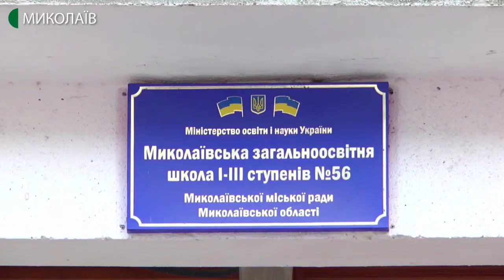25.02.2020. Новини. 13:30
Новини
Інформаційна картина дня (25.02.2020) поглядом кореспондентів телеканалу UA: Миколаїв (випуск новин — 13:30):
- Миколаївські рятувальники ліквідують наслідки негоди у місті та області;
- на розі проспекту Центрального і вул. Московської внаслідок дорожньо-транспортної пригоди травмувались чотири людини, одна померла;
-  В Італії зафіксовано спалах коронавірусу в Європі.